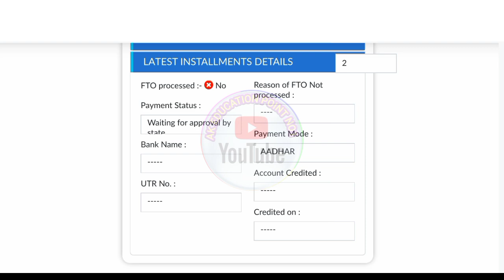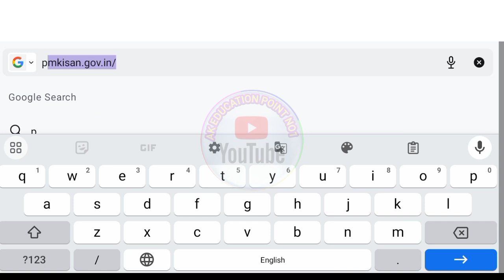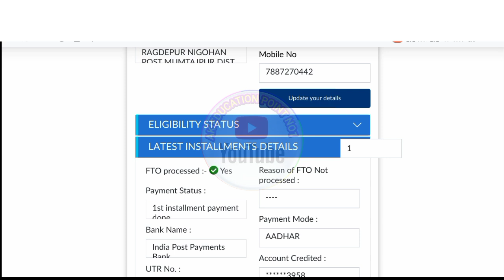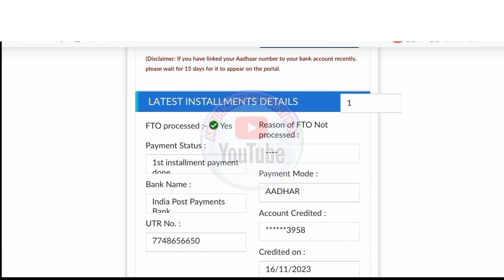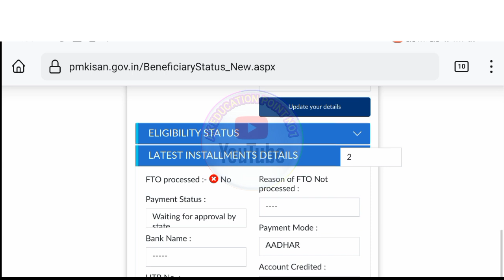Pm Kisan Samman Nidhi Yojana Waiting For Approval By State 2024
Pm Kisan Samman Nidhi Yojana Waiting For Approval By State 2024 || Waiting For Approval By State || AK EDUCATION POINT NO1

Samman Nidhi Yojana RFT Signed by state For Installment 2024 ll Rft Signed by state ll H

About this video:- Maise Esi video me bataya hai ki Samman Nidhi Yojana RFT Signed by state For Installment 2024 ane ke baad kitne dino me Paisa Aayega  ll Rft Signed by state ll Hindi info

Your Queries-?
rft signed by state pm kisan,
pm kisan rft signed by state for 12th installment,
pm kisan rft signed by state for 14th installment,
pm kisan rft signed by state for 13th installment,
pm kisan rft signed by state for 15th installment,
pm kisan samman nidhi yojana me rft signed by state,
pm kisan rft signed by state for 1st installment,
pm kisan status rft signed by state,
pm kisan rft signed by state for 7th installment,
pm kisan rft signed by state for 5th installment,
pm rft signed by state,
pm kisan me rft signed by state ka matlab,
pm kisan rft signed by state for 11th installment,
pm kisan rft signed by state for 10th installment,
pm kisan rft signed by state for 9st installment,
rft signed by state for 2nd installment pm kisan,
pm kisan rft signed by state for installment,
pm kisan rft signed by state ka matlab,
pm kisan rft signed by state for 12th installment kannada,
pm kisan samman nidhi rft signed by state,
pm kisan fto no rft signed by state,
rft signed pm kisan,
pm kisan rft signed by state for 12th installment telugu,
pm kisan 14 installment rft signed by state,
rft signed by state for 12th installment pm kisan,
pm kisan rft signed by state for 3rd installment,
pm kisan rft signed by state for 4th installment,
pm kisan rft signed by state for 6th installment,
pm kisan rft signed by state for 6st installment,
pm kisan rft signed by state for 8th installment
waiting for approval by state pm kisan,
waiting for approval by state pm kisan kab tak aayega,
waiting for approval by state pm kisan 2023,
waiting for approval by state pm kisan samman nidhi,
waiting for approval by state pm kisan telugu,
waiting for approval by state pm kisan in kannada,
waiting for approval by state pm kisan malayalam,
waiting for approval by state pm kisan odia,
waiting for approval by state pm kisan fto no,
waiting for approval by state pm kisan tamil,
waiting for approval by state pm kisan bangla,
pm kisan waiting for approval by state assam,
pm kisan waiting for approval by state bangla,
waiting for approval by state pm kisan latest news,
waiting for approval state pm kisan,
pm kisan fto waiting for approval by state,
pm kisan fto yes waiting for approval by state,
pm kisan fto not processed waiting for approval by state,
pm kisan fto processed waiting for approval by state,
pm kisan fto no waiting for approval by state,
waiting for approval by state pm kisan in telugu,
pm kisan installment waiting for approval by state,
pm kisan 12th installment waiting for approval by state,
waiting for approval by state in pm kisan,
pm kisan waiting for approval by state in tamil,
pm kisan 14th installment waiting for approval by state,
in pm kisan waiting for approval by state,
waiting for approval by state pm kisan kannada,
pm kisan waiting for approval by state kannada,
pm kisan me waiting for approval by state,
pm kisan samman nidhi me waiting for approval by state,
pm kisan yojana me waiting for approval by state,
pm kisan waiting for approval by state marathi,
pm kisan waiting for approval by state malayalam,
pm kisan samman nidhi waiting for approval by state,
pm kisan waiting for approval by state india,
pm kisan payment status waiting for approval by state,
pm kisan waiting for approval by state problem,
pm kisan payment status waiting for approval by state tamil,
approval by state pm kisan,
pm kisan waiting for approval by state 2024 telugu,
pm kisan waiting for approval by state telugu,
pm kisan waiting for approval by state tamil,
pm kisan yojana waiting for approval by state

      Thanks
                    For